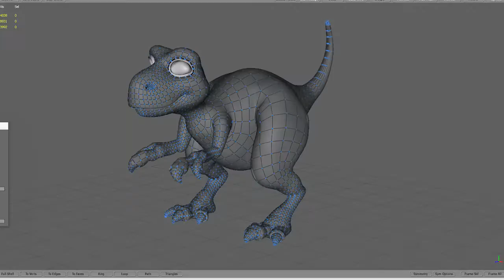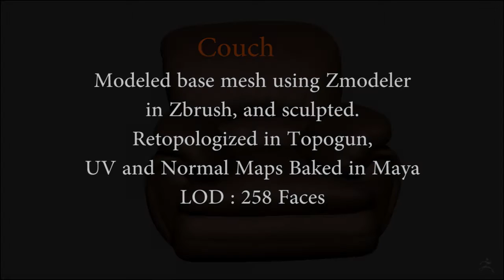Ravishankar 3D modeling portfolio